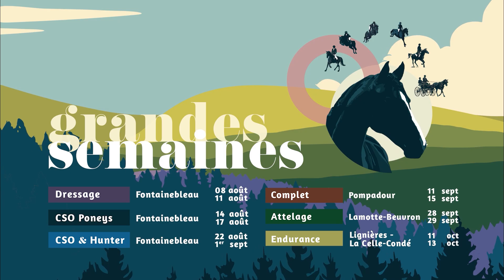Dressage 2024 : Portrait Alix Bravard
Avoir 4 chevaux 🐴 en Finale Cycle Libre et être vraiment une cavalière amateure au sens propre du terme, est-ce vraiment possible ?
Et bien oui, Alix Bravard en est la preuve vivante 🙂
Avec un "vrai" travail la journée, Alix prend le temps de former elle-même ses jeunes chevaux.
De la passion et du courage, c'est la belle histoire du jour ❤